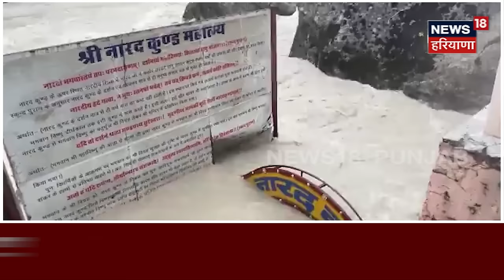Badrinath News | ਮੀਂਹ ਮਚਾਉਣ ਲੱਗਾ ਤਬਾਹੀ, ਦੇਖੋ ਭਿਆਨਕ ਤਸਵੀਰਾਂ | Flood | Heavy Rain | N18V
News18 ਪੰਜਾਬ/हरियाणा/हिमाचल एक क्षेत्रीय न्यूज़ चैनल है जिसपर ਪੰਜਾਬ, हरियाणा, हिमाचल, देश एवं विदेश की खबरें प्रकाशित की जाती हैं | समाचारों क साथ-साथ इस चैनल पर समकालीन विषयों पर वाद-विवाद एवं विशेष सीरीज भी प्रकाशित होती हैं जो की काफी रोचक एवं सूचनापूर्ण हैं | n18oc_Bedrinath